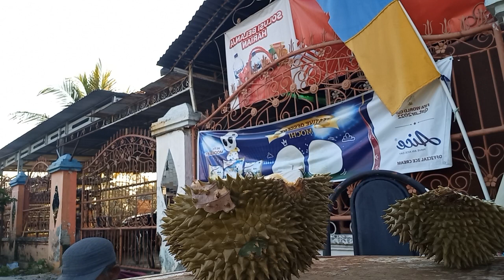MAKAN DURIAN MURAH 100 RIBU 3 TELAJAH